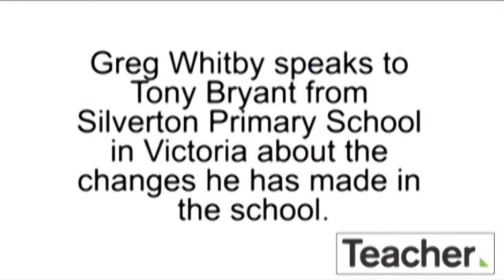Implementing change in a school setting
Executive Director of Schools in the Catholic Diocese of Parramatta, Greg Whitby, speaks to Tony Bryant, principal of Silverton Primary School in Victoria, about the process that he and his staff undertook in order to implement change in the school.

‘We needed to do something different to give our children a future. To do that meant that we had to change the work environment,’ Silverton says.